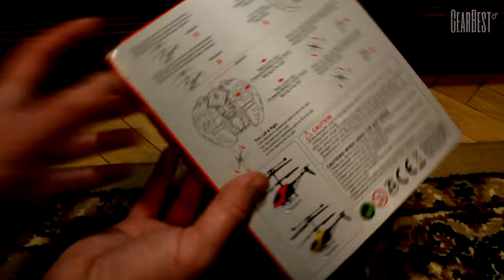Helicopter Mini RC 901 from GearBest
Mini RC 901 Helicopter Shatter Resistant 2.5CH Flight Toys with Gyro System
Feature:
•Robust Body: After bending,the plane's recovery is very strong, it's difficult to damage.
•Mini Body: It's plam - sized, colorful, tough body. Good workmanship gives you a pleasure mood.
•Billiant Lights: It's very beautiful when you open the light in the dark.
•Takeoff: It is very easy to start the plane, only to pull the switch under the body.
•Color: You only choose the yellow or red. RANDOM COLOR
Charging Time: 45mins
Flying Time: 8mins
Control Distance: 50m
Copter Battery: 3.7V 75mAh Li-po Battery